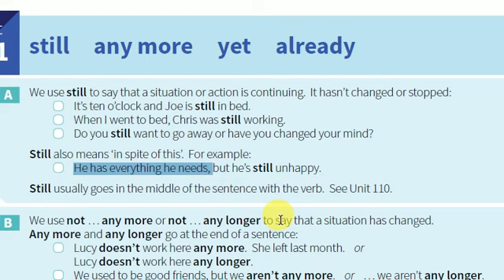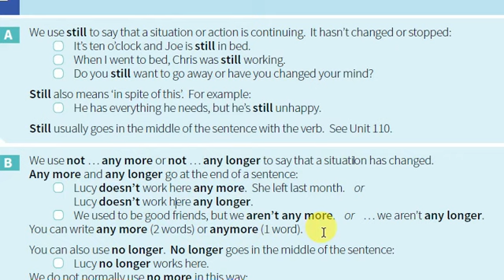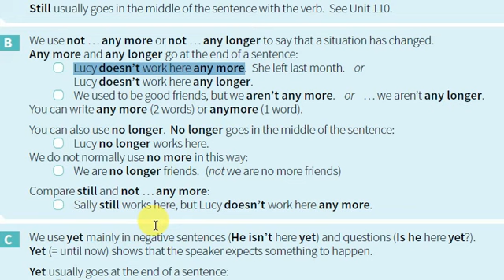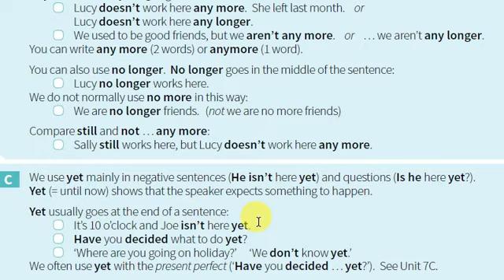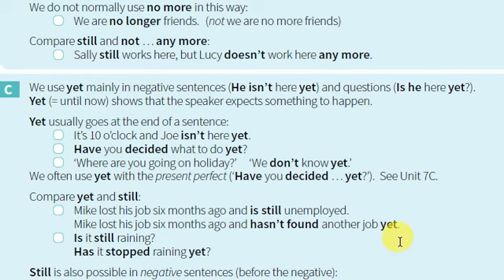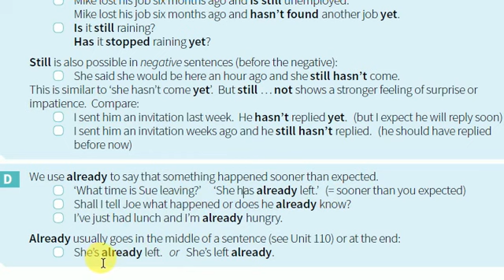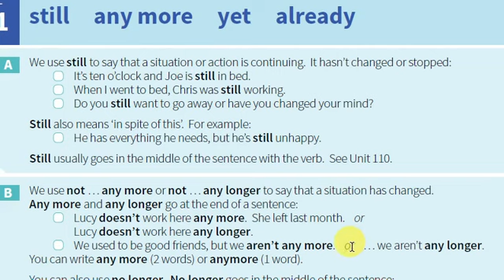Still / Yet / Any more / Already - haqida ma'lumot